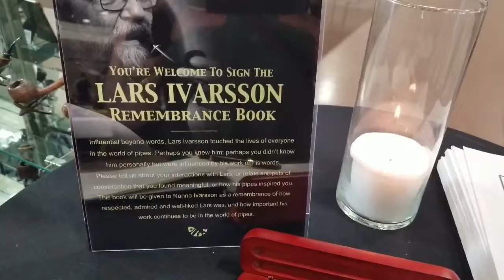Lars Remembrance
2018 Chicago Pipe Show, remembering the great Lars Iverson,  master Danish caver of smoking pipes is remembered this year as his last pipe is sold off at the show along side a selection of his pipes for your viewing pleasure